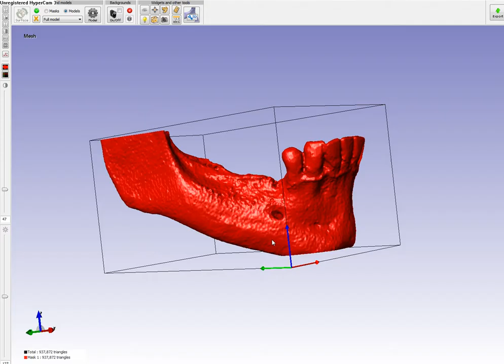Создание 3Д-модели челюсти для блока RBB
Уникальная технология компьютерного моделирования и изготовления блока кости.
 1 Составление технического задания на моделировку. Для специалистов в любом регионе России.
 2 Создание трехмерной модели индивидуального изделия. Занимает 1 день.
 3 Корректировка модели блока (при необходимости).
 4 Выпиливание изделия, стерилизация. 10-15 рабочих дней.
 5 Фотосъемка хода операции. Пока доступна только в Санкт-Петербурге.
 6 Сохранение клинического случая на глобальном сервере. Всегда доступна вся информация о случае.
 7 Предоставление всех материалов клинического случая врачу (срезы КТ, модели блока, фото на всех этапах).